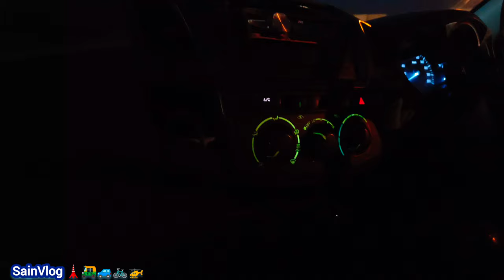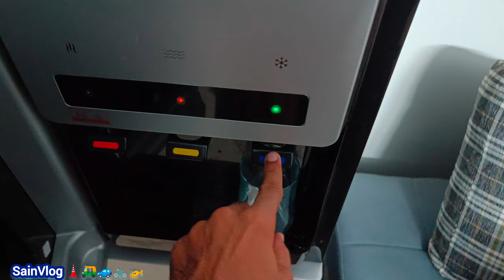Marhaba Supermarket / BAHRIA TOWN /KARACHI Sindh Pakistan/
my first vlog 2022, vlog, my first vlog 2023♥, my first vlog 2023, my first vlog 2023 trending, my first vlog 2023 as misti vlog, amit vlogs no. 1